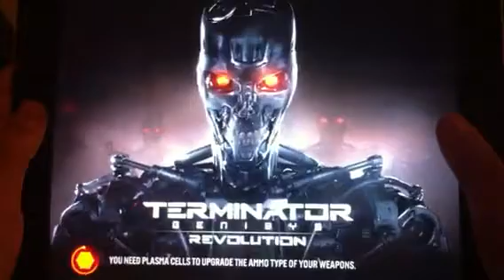Terminator Genisys Revolution part 1:Escaping prison